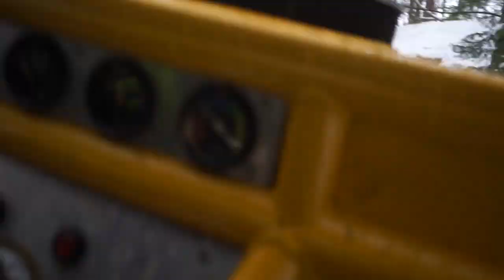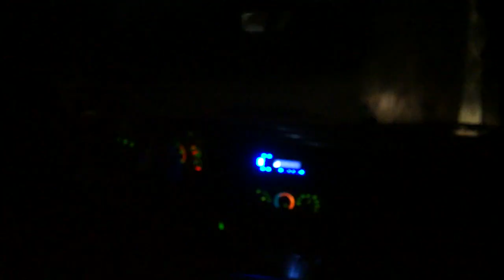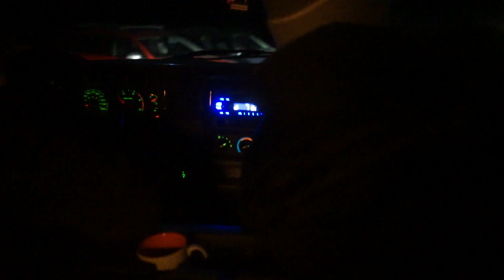Jeep vs Enduro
leker lite i snön med 2 och 4 hjul